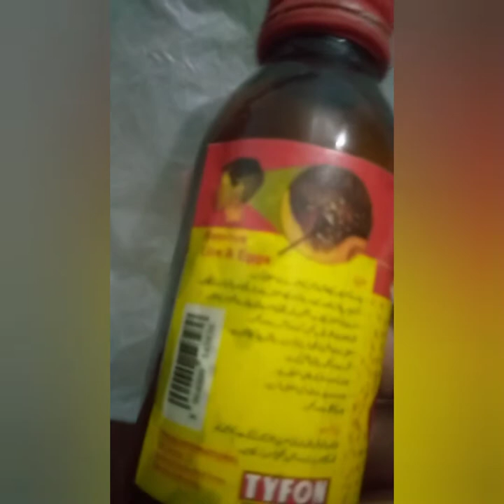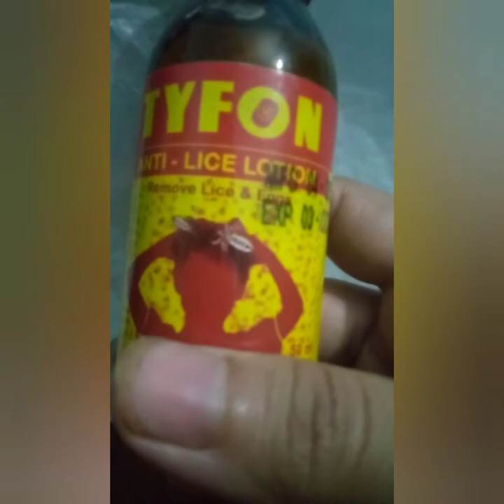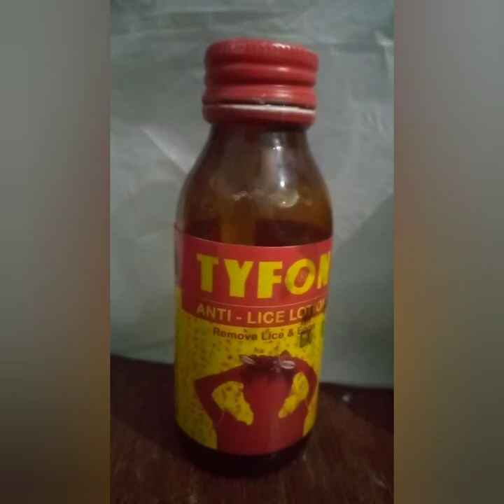review on Tyfon lice lotion